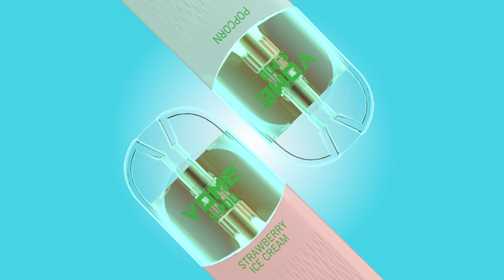Vome Spod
☑ Salt Nicotine:5%/3%/2%/0%
☑ Puffs:4500 puffs
☑ Capacity:9ml
☑ 240 pcs per carton
☑12 flavors available
☑ 650mah Rechargeable
☑ Mesh Coil